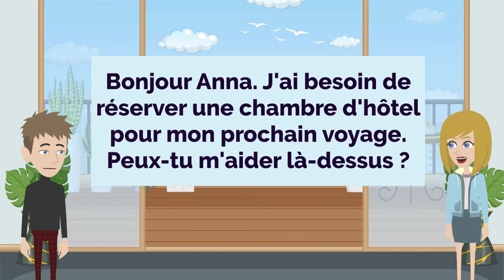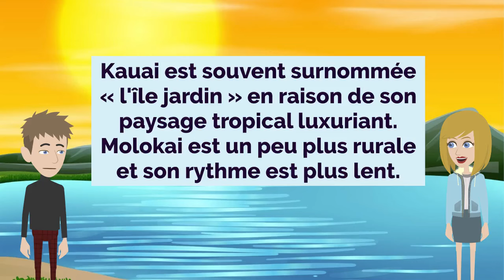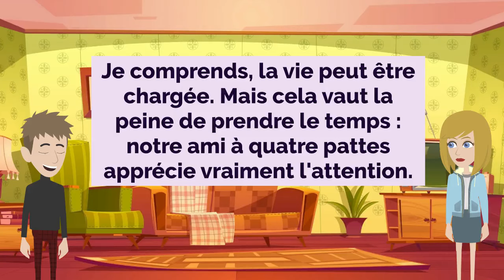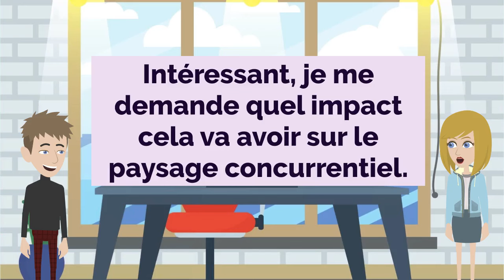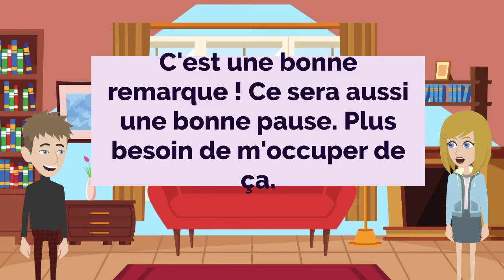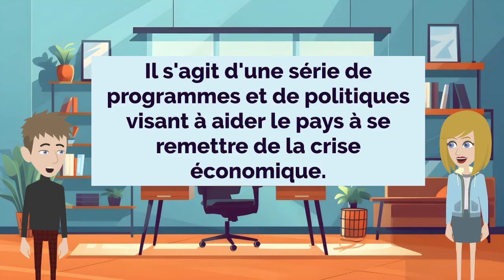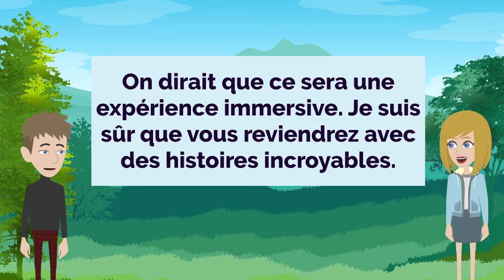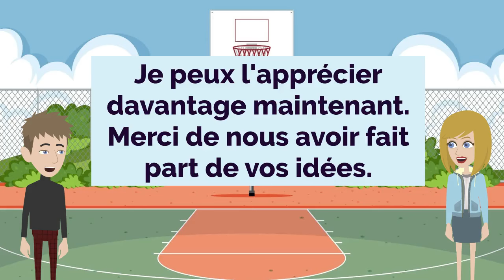French Practice Ep 328 | Improve French | Learn French | Apprends le Français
Our goal is to provide fun, engaging, and interactive content to help learners of all levels improve their French skills.

Whether you're just starting out or consider yourself an advanced speaker, you'll find a wealth of resources tailored to your level and learning style. Our video lessons cover a wide range of topics, from conversational French and business communication, to grammar rules and pronunciation tips.

So whether you're preparing for an important presentation, traveling abroad, or simply want to be able to chat with French-speaking friends, consider this channel your personal language coach for improving both your French listening and speaking skills.

Notre objectif est de fournir un contenu amusant, engageant et interactif pour aider les apprenants de tous niveaux à améliorer leurs compétences en français.

Nous savons à quel point il peut être intimidant de maîtriser une nouvelle langue. C'est pourquoi nous avons créé cette chaîne - pour vous offrir un espace de soutien et sans jugement où vous pouvez gagner en confiance, développer votre vocabulaire et perfectionner votre fluidité.

Que vous débutiez ou que vous vous considériez comme un locuteur avancé, vous trouverez une multitude de ressources adaptées à votre niveau et à votre style d'apprentissage. Nos leçons vidéo couvrent un large éventail de sujets, de la conversation française à la communication d'affaires, en passant par les règles grammaticales et les conseils de prononciation.

Contrairement aux cours de langue traditionnels, notre approche est axée sur la pratique active et l'application dans la vie réelle. Grâce à des jeux de rôle interactifs, des discussions et des exercices amusants, vous aurez l'occasion de mettre immédiatement en pratique ce que vous avez appris. Nous sommes non seulement hautement qualifiés, mais aussi passionnés par le fait de rendre l'apprentissage des langues agréable.

Que vous vous prépariez pour une importante présentation, que vous voyagiez à l'étranger ou que vous souhaitiez simplement pouvoir discuter avec des amis francophones, considérez cette chaîne comme votre coach personnel pour améliorer à la fois votre compréhension et votre expression en français.